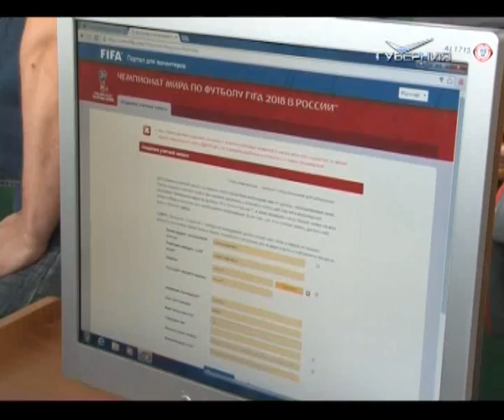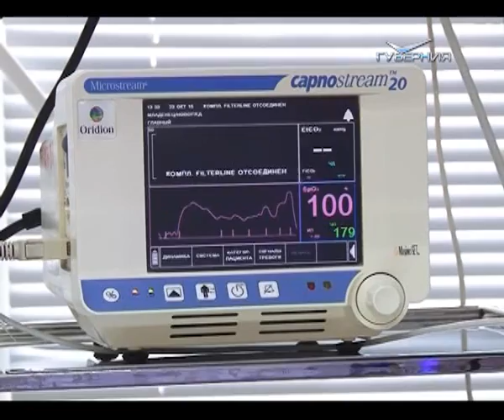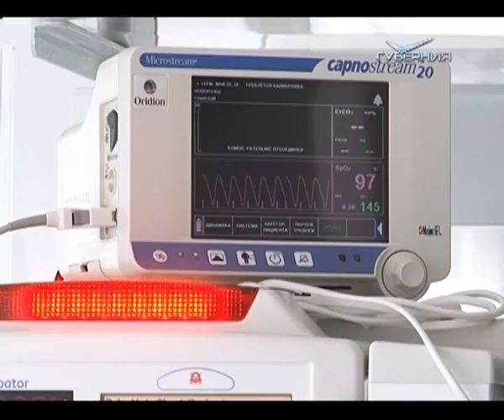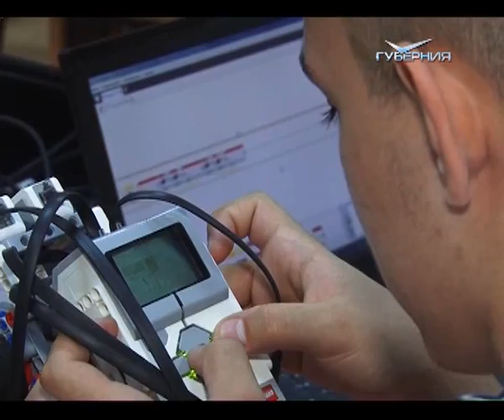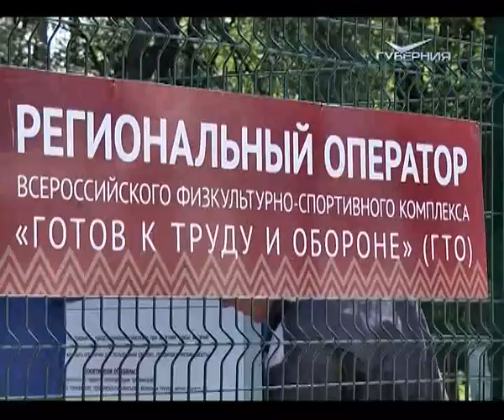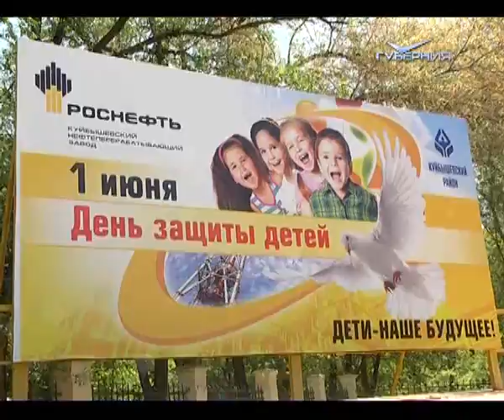Новости Губернии 01.06.2016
В Самаре вместе со всей страной стартовал набор волонтеров чемпионата мира по футболу 2018 года. Какие требования к кандидатам, что им нужно уметь и знать, а также как ими стать?
В Самаре полицейские предотвратили криминальную разборку, задержаны 30 человек, изъято 10 единиц травматического оружия. Мужчины, по версии силовиков, спешили на помощь приятелю - с битами и автоматами.
К труду, обороне и здоровому образу жизни готовы! В Самаре открылась первая специализированная площадка для сдачи норм ГТО. Какие привилегии дает золотой значок, узнали наши корреспонденты.